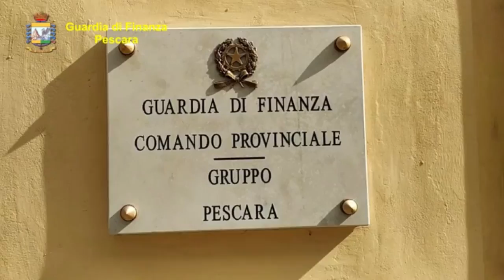Gdf: "Sequestrate altre 710 mascherine e 20 flaconi di disinfettante"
Ancora denunce e sequestri contro quelle attività che speculano sull'emergenza coronavirus. La guardia di finanza ha scoperto un negozio di Montesilvano che vendeva gel e mascherine con un rincaro anche del 380%.